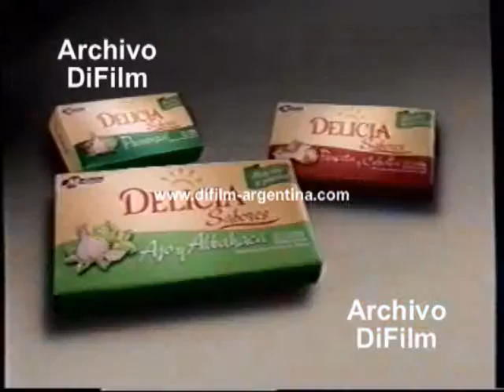DiFilm - Publicidad Delicia Sabores de Molinos (2005)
Fecha: 2005
Duración: 7 segundos.
Código: V-03254